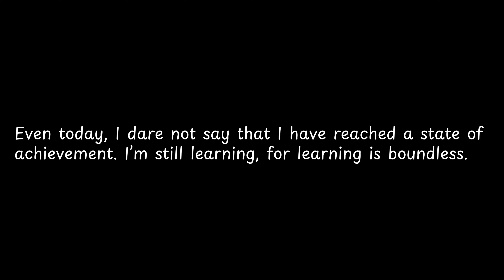Even today, I dare not